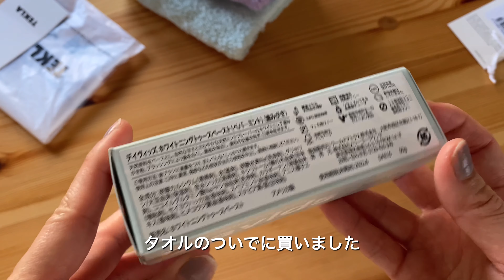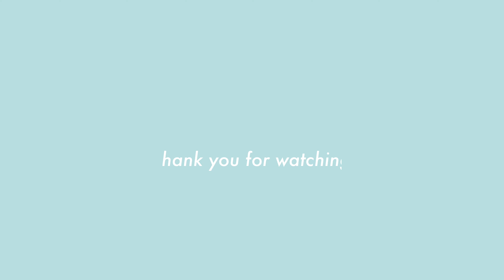【vlog】vlo.19 ミニバックの紹介/アンティークカップでマリアージュフレールが楽しめる銀座カフェ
一人暮らし30代oLです。
休日のvlogを撮りました☺︎

購入品の紹介と銀座カフェvlogです。

個性溢れるアンティークカップで飲むマリアージュフレールはとても優雅な時間でした🌹

良ければ最後まで見て行ってください☘️

・Hey life store/バンブーハンドルミニバック
・TEKLA オーガニックコットン ウォッシュクロスタオル
・Davids トゥースペーストミニ
・銀座　ロイヤルクリスタルカフェ

【vlog】35歳会社員のひとり年越し/ビュリースキンケアとマリアージュフレール/年越しそばを食べる

【vlog】ヘアサロン帰りのblue bottle coffee/韓国パックでスキンケア/cos/メイク時間